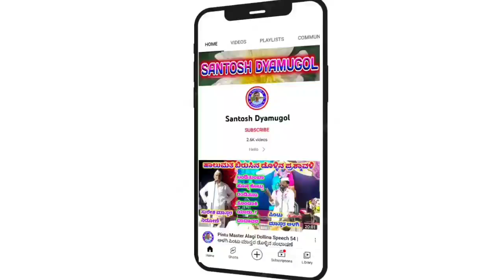Sudhakar Kale Gigi Pada 09 || ಸುಧಾಕರ ಕಾಳೆ ಗೀಗಿ ಪದ ✅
ಸುಧಾಕರ ಹಾಗೂ ಸಂಗಡಿಗರು

 ಸುಧಾಕರ ಕಾಳೆ ರಾಮತೀರ್ಥ ಗೀಗೀ ಪದ

"ಬರಡೋಲ" ಗ್ರಾಮದಲ್ಲಿ ನಡೆದ ಕಾರ್ಯಕ್ರಮ

              ಗೀಗೀ ಪದ

"ಬಹದ್ದೂರ್ ಬಸಮಾಸುರನ ಕೈಯಾಗ ಸಿಕ್ಕು"